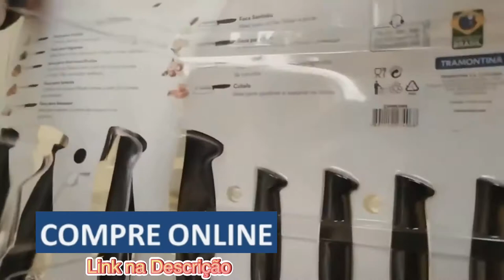JOGO FACAS INOX 9PC PLENUS PRE ,Marca Tramontina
Conjunto de Facas Tramontina Plenus Inox 9 Peças Preto - UNBOXING

Link Primário

Link Secundário

▬▬▬▬▬▬▬۩ COMPRE  PRODUTOS ۩▬▬▬▬▬▬

Características principais
Marca: Tramontina
Modelo: Plenus 09 peças
Descrição: Jogo de Facas Tramontina Plenus com Lâminas em Aço Inox e Cabos de Polipropileno Preto 9 Peças

Com o Jogo de Facas Tramontina Plenus com Lâminas em Aço Inox e Cabos de Polipropileno Preto 9 Peças, você terá a solução completa de facas para utilizar nos mais diversos tipos de cortes e ocasiões gastronômicas. As peças combinam com qualquer cozinha e a deixam mais bonita e clássica, pois seus cabos são na elegante cor preta. As lâminas produzidas em aço inox por terem sido submetidas a tratamento térmico, oferecem maior durabilidade e resistência.

- Fáceis de limpar
- Maior durabilidade e resistência
- Podem ser lavadas na máquina de lavar louças

Conteúdo:
01 Faca para Churrasco/frutas 5"
01 Faca para Legumes 3"
01 Faca para Desossar 5"
01 Faca para Tornear 3"
01 Faca para Tomate 5"
01 Faca para Pão 7"
01 Faca Chef 7"
01 Cutelo 5"
01 Faca Santoku 5"

Informações Gerais:
Lâminas em aço inox.
Cabos de polipropileno.